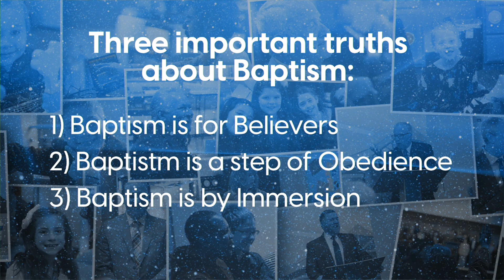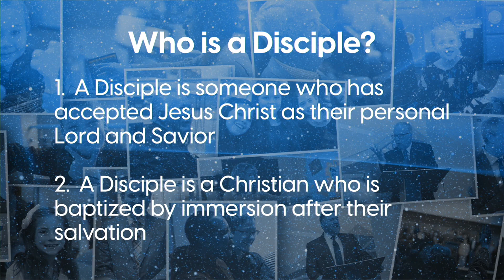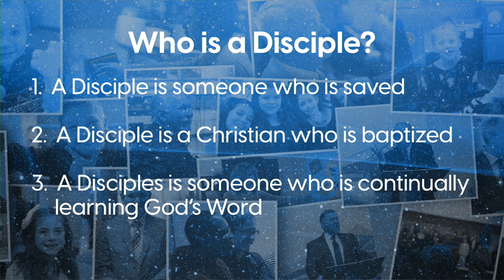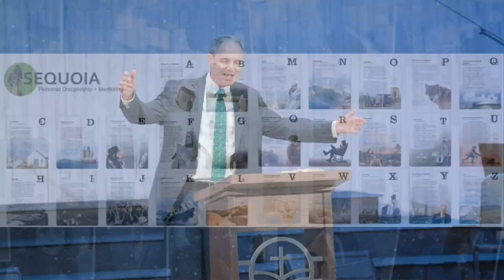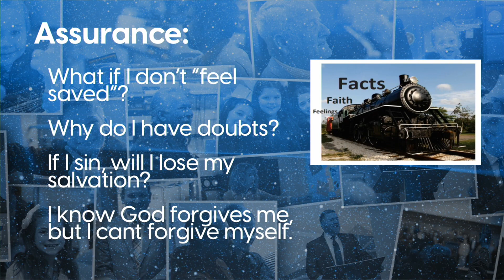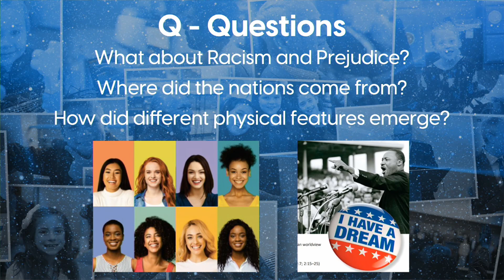Together We Disciple - Pastor Scott Wendal